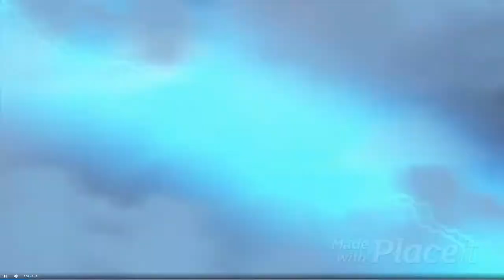WePlay Round 1 Game 2 | Dota Underlords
Bad gamer getting wrekt